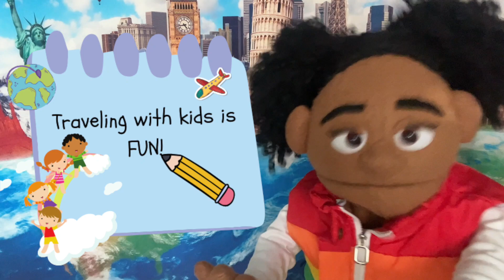Traveling Experience: Traveling With Kids Is Fun!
Today I'm going to tell you 5 reasons why traveling with us kids is fun! Even though there are WAY more than 5 reasons why traveling with kids is super cool!

New Episodes of Passport Poppy every Friday!

Grab Your Passport and Travel Along With Me!